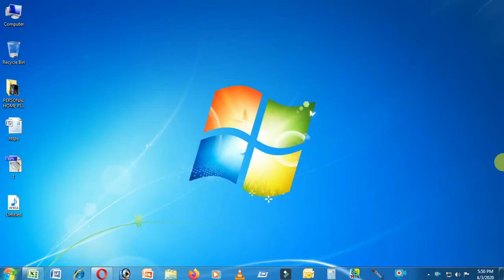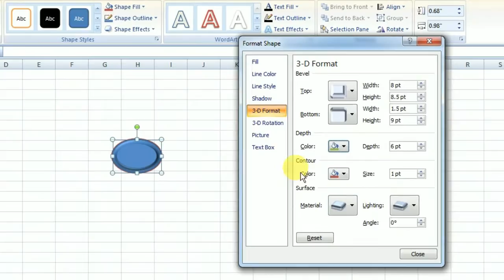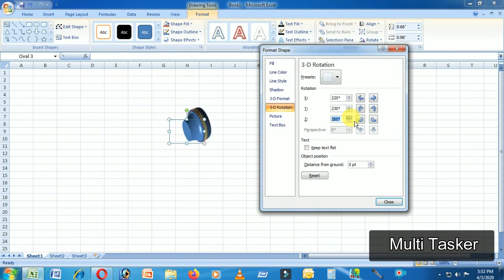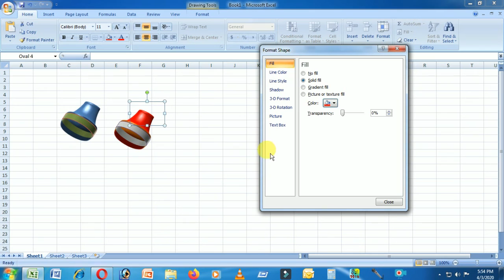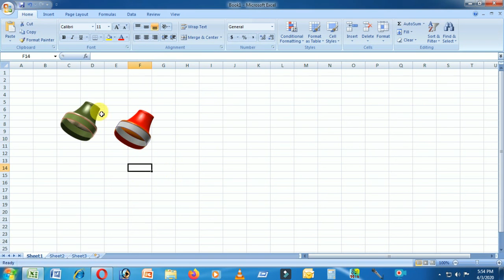How to Create 3D Design in Excel Worksheet, How to make 3D Shapes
This interesting video is made for beginners